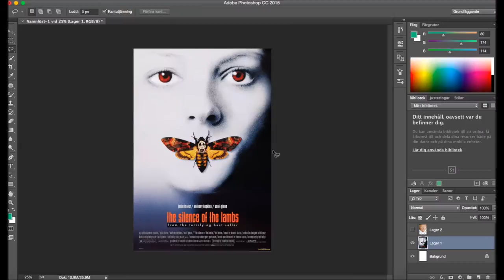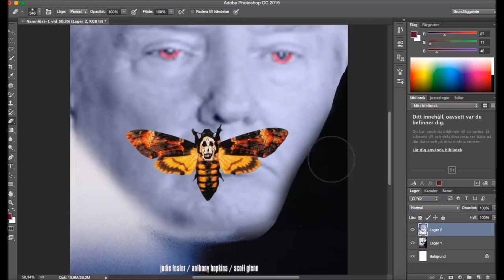Donald Trump movie poster speedart #1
Speedart of editing Trump into movie posters

♛ Yoghurtdave